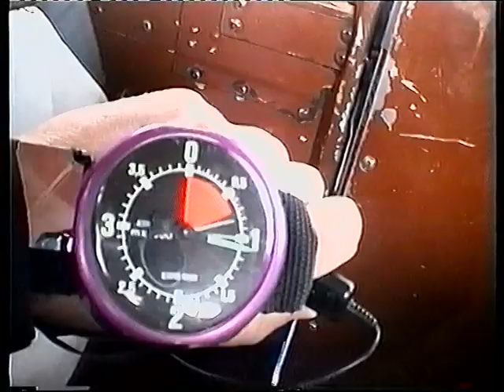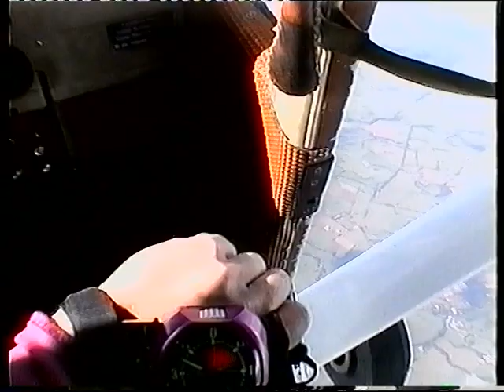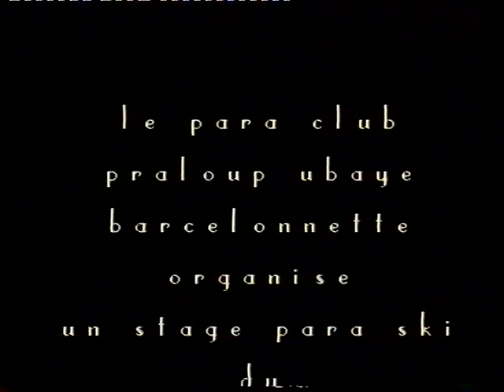LES HOMMES VOLANTS